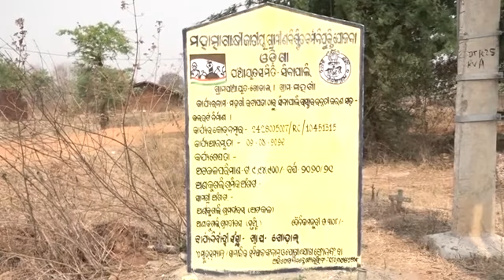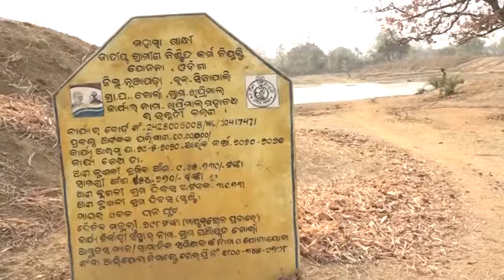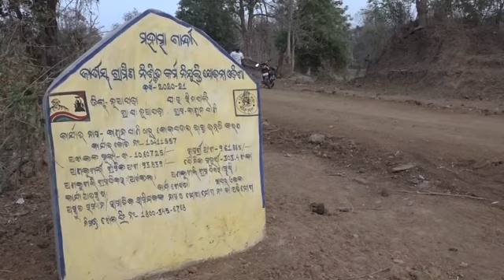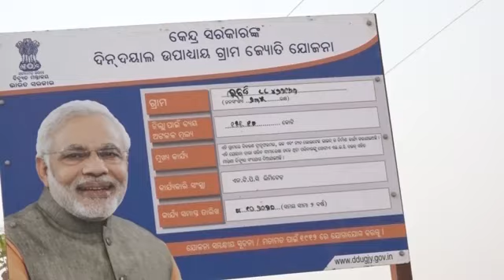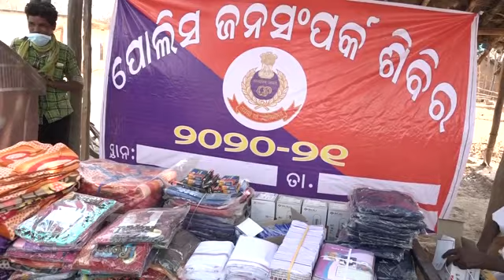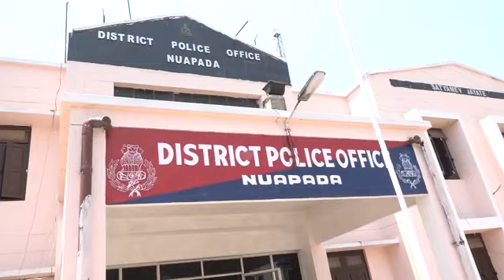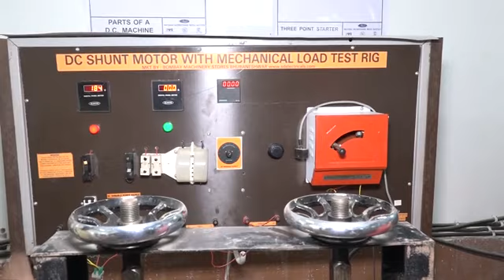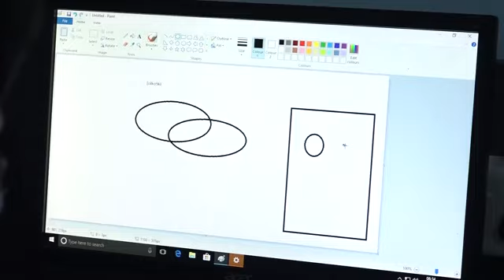LWE-NUAPADA PART-1 (BAMAPANTHI ATIBADA)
ଵାମପନ୍ଥୀ ଅତିବାଦ  ନୂଆପଡା  ଭାଗ -1